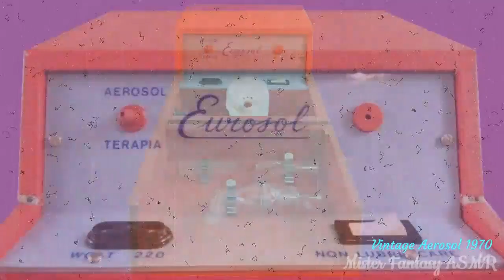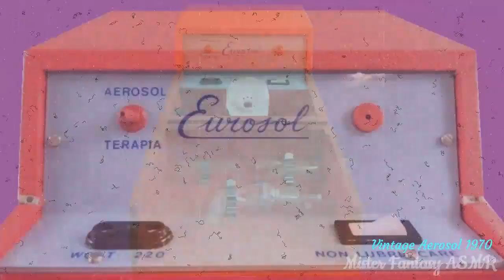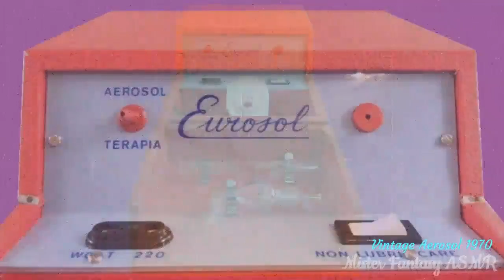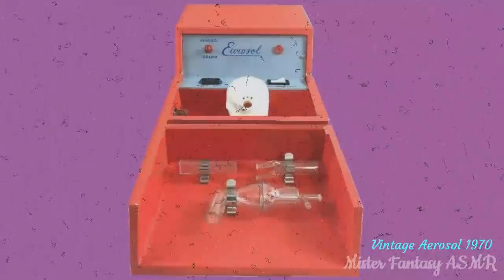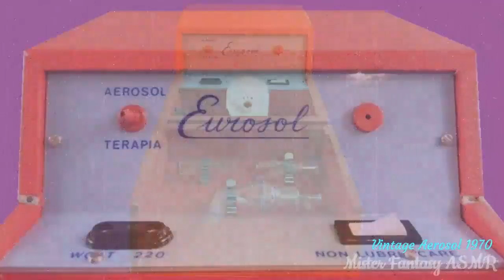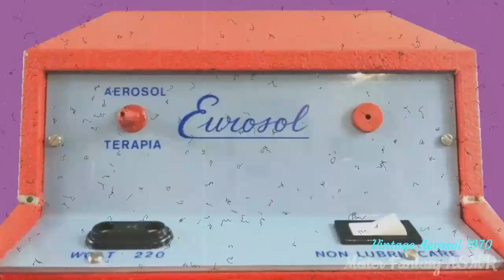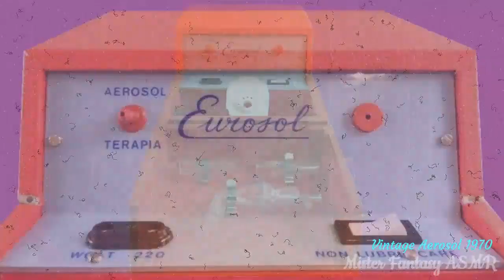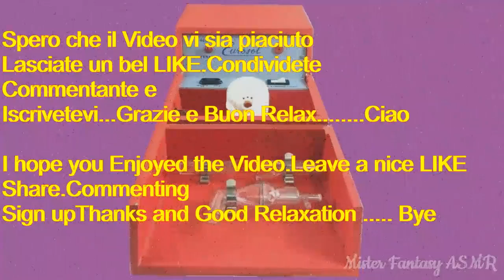Vintage AEROSOL 1970(10h)ASMR: New White Noise Sound ASMR/Relax/Sleep/Study/NoAnsiety/Medititation